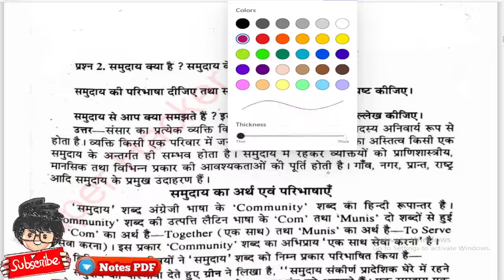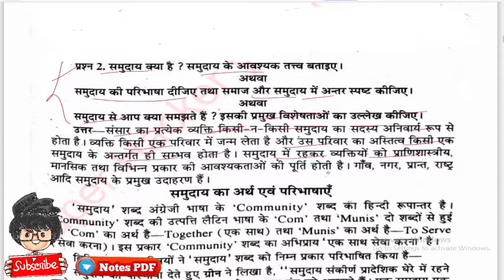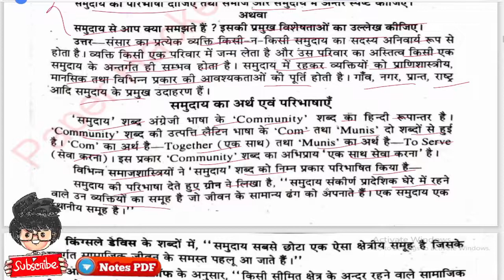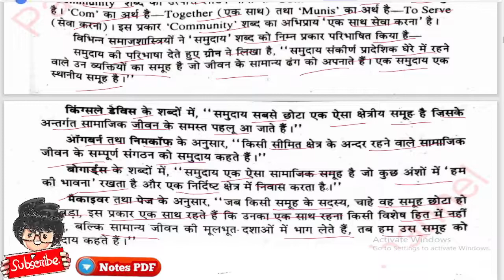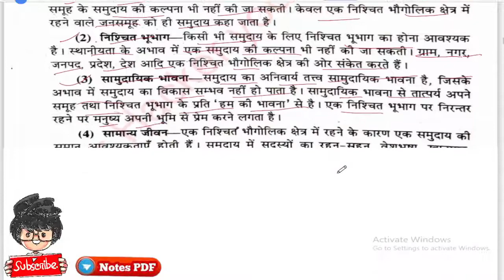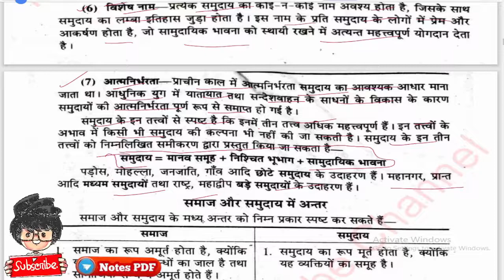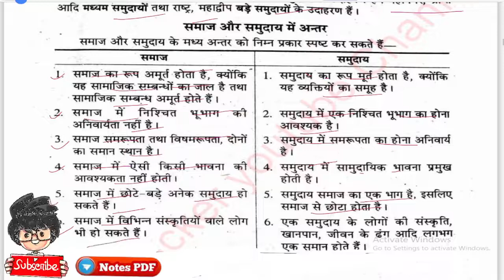समुदाय क्या है इसकी विशेषता एवं आवश्यक तत्व, BA 1st Semester Sociology important questions 2022